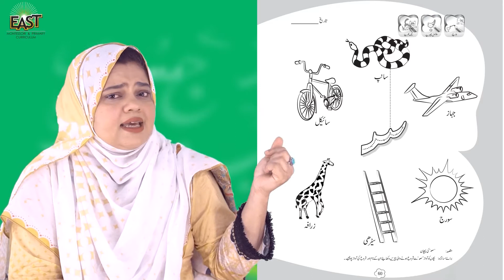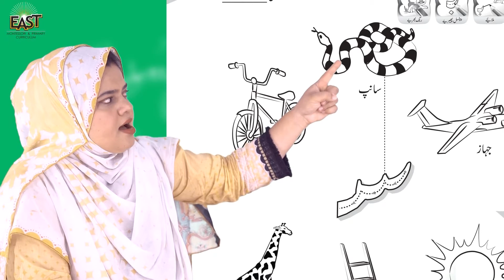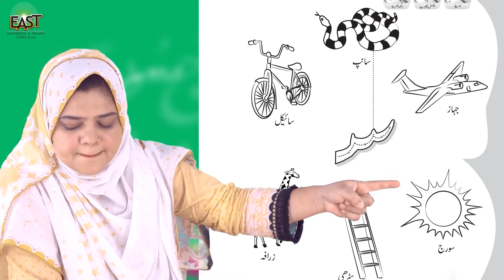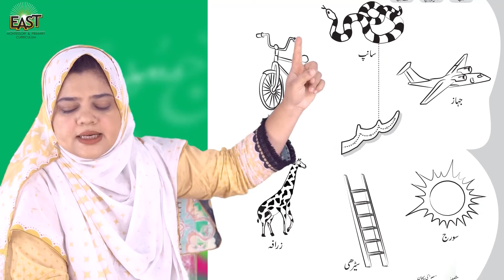Pre Year 2 School Day 72 Urdu Day 72